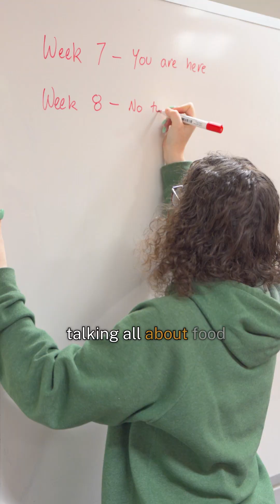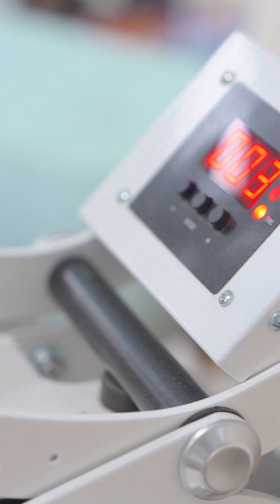Day in the life of science student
A jam-packed day in the life of Mady, who is studying a Bachelor of Science (Honours) at ANU